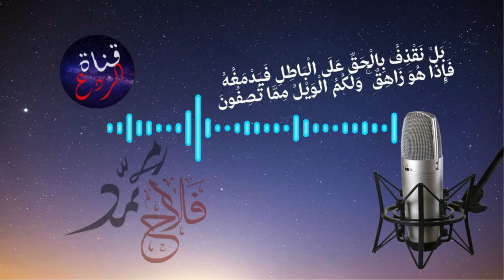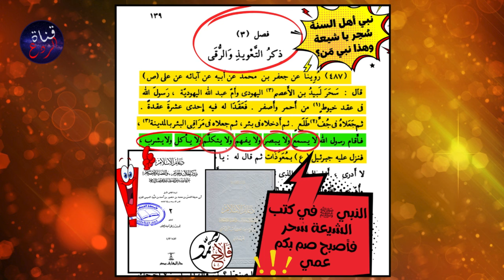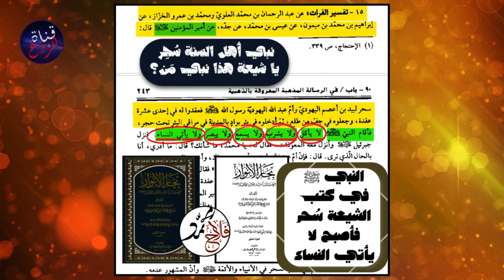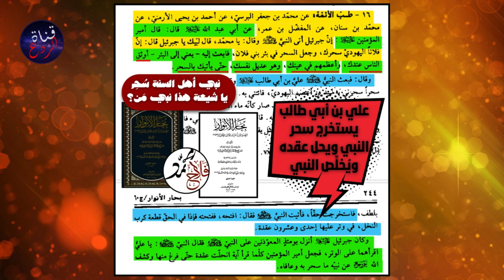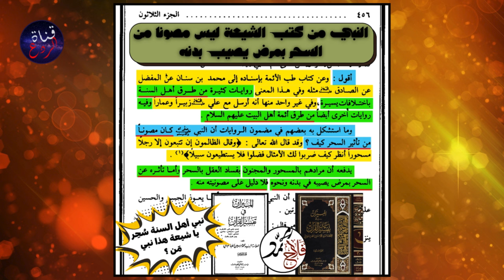علي فك سحر النبي ﷺ وجبرائيل هبط بالمعوذتين في سحر النبي فلماذا الاستنكار يا شيعة؟!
مرحباً بكم  في قناة الردع لكشف حقيقة المعتقد الشيعي
 دائـمـا لاتجعل الخير يـقـف عندك انشر المقطع
ولا تنسى إعجاب 👍 Like  +  الاشتراك Share + تفعيل جرس 🔔 التنبيهات
شكراً جزيلاً لكم على وجودكم ودعمكم للقناة سواء بالمشاهدة أو التعليق أو المشاركة